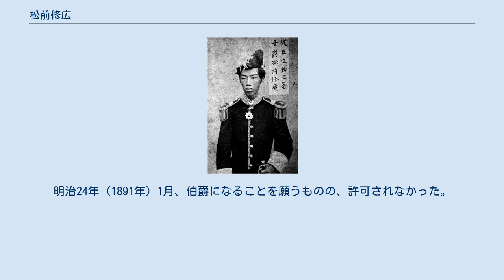松前修広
松前 修広（まつまえ ながひろ）は、江戸時代後期の大名。
十州島=現在の北海道松前藩（館藩）の第14代（最後）の藩主。
のち子爵。
 慶応元年（1865年）9月14日、第13代藩主・松前徳広の長男として江戸本所横網町別邸にて誕生した。
幼名は勝千代。
 明治元年（1868年）10月、榎本武揚ら旧幕府軍に敗れて父と共に最終的に津軽にまで敗走したが、11月に父・徳広が死去したため、明治2年（1869年）1月9日に家督を継ぐ。
明治2年4月、松前藩は新政府に協力して藩兵を出し、4月17日に福山城（松前城）を奪回する。
6月24日、版籍奉還により修広は知藩事となり、同時に藩名を舘藩と改称した。
8月24日に従五位に叙位する。
9月には戊辰戦争における軍功により、新政府から賞典禄2万石を与えられ、3万石の藩知事となった。
なお、初名は兼広であったが、明治4年（1871年）7月8日に修広と改名する。
7月14日、廃藩置県で知藩事を免職された。
 明治10年（1877年）、証券印紙税則違反で逮捕され、裁判所より罰金を申し渡される。
 明治17年（1884年）7月、子爵となる。
明治24年（1891年）1月、伯爵になることを願うものの、許可されなかった。
明治38年（1905年）3月26日に死去。
享年41。